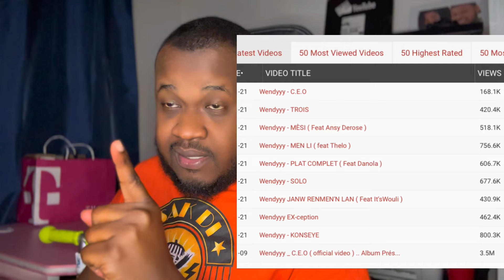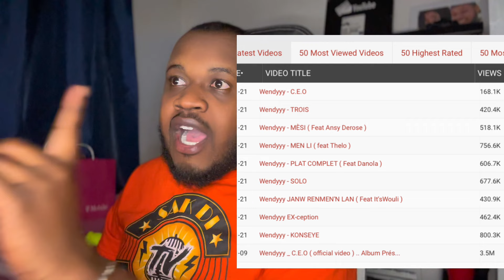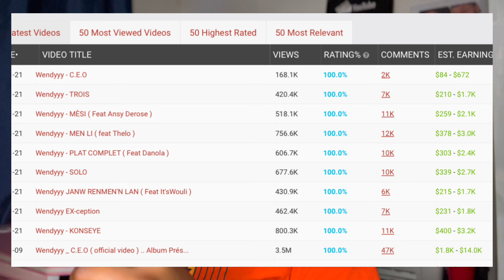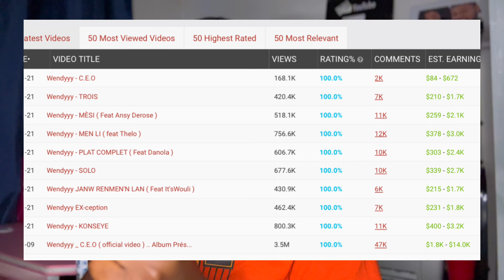Men Konbyen KOB Wendyyy fè 🤔pou video music CEO a wap sezi .